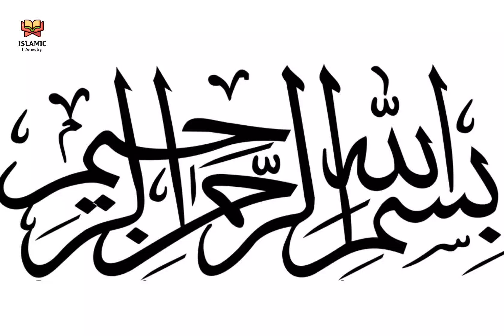British church ko khareed kar masjid bana diya ترکوں کی بہادی کی کوئی مثال نہیں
British church ko khareed kar masjid bana diya, Turko ki koi misaal nai ,ترکوں کی بہادی کی کوئی مثال نہیں türkordusu usman youtube .

world beautiful Azaan
famous azaan
power of Turkey
strength of Turkey
reality of Turkey
dare of Turkey
beautiful Azaan
turkey azaan